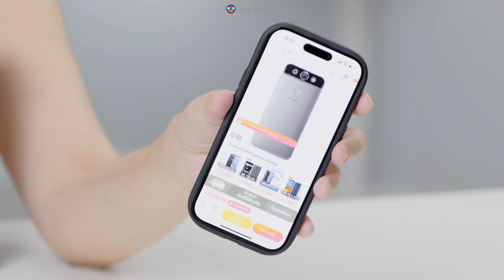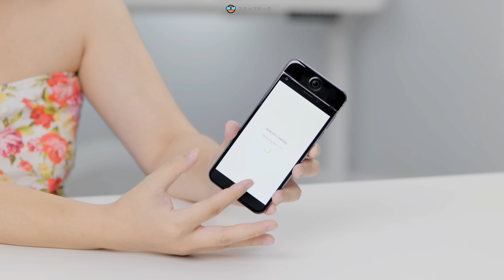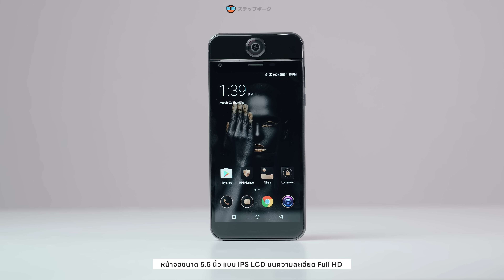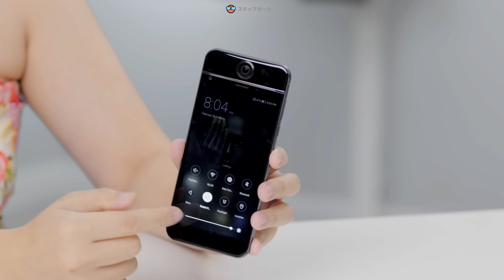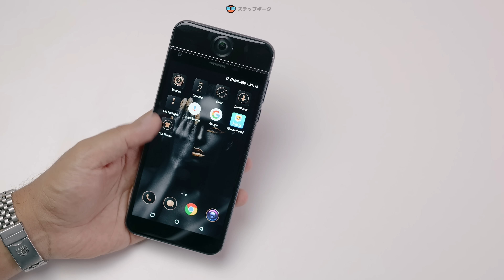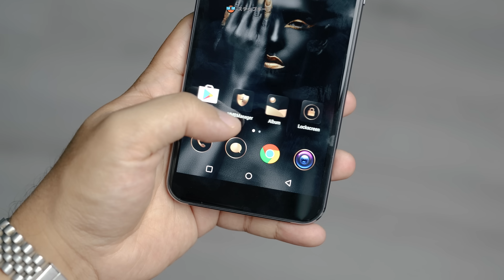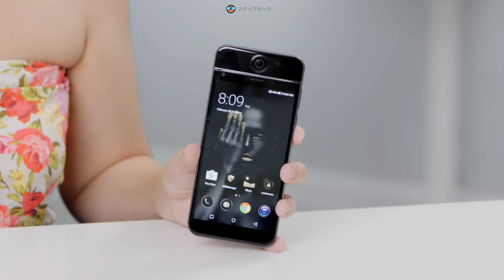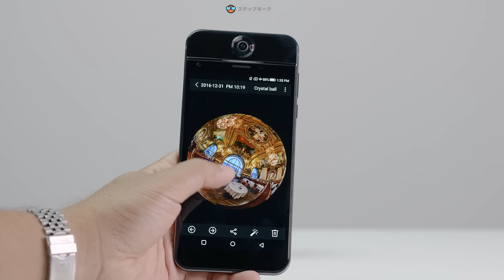จ่าย 3000 ได้มือถือแบบนี้มา กล้อง VR 360 Protruly V10